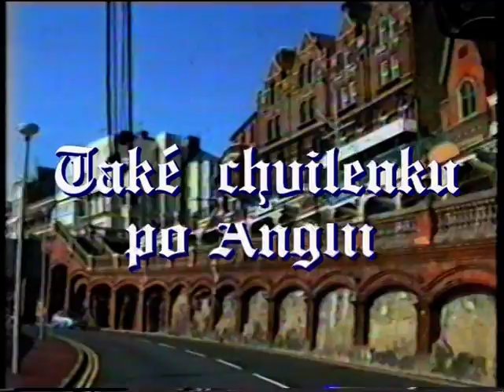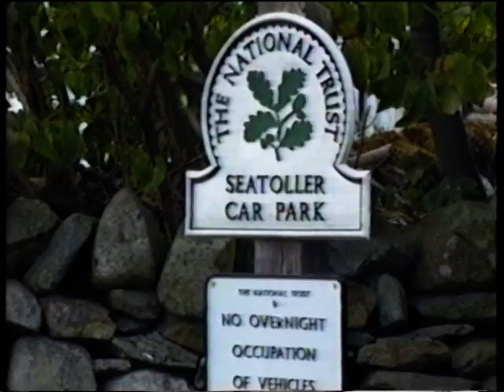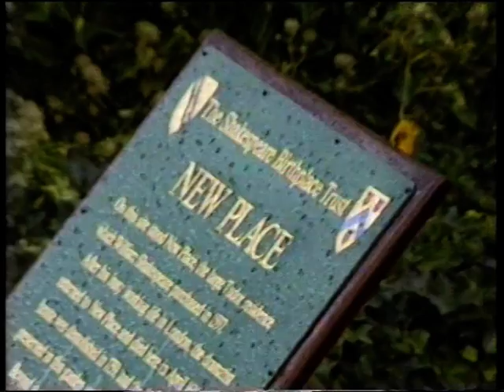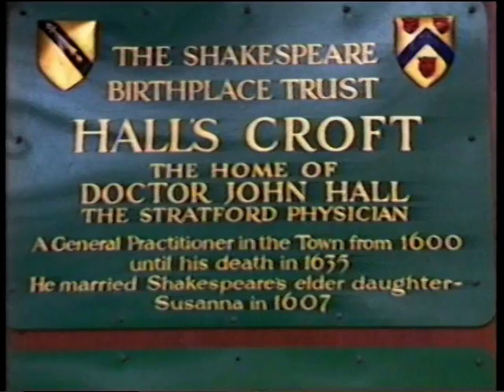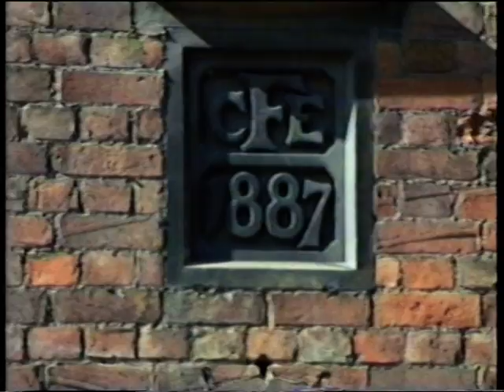Také chvilku po Anglii - 1998.mpg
Byť chvilka času, ale přece jen k tomu, že můžeme zajet do některých měst při cestování Anglií-1997